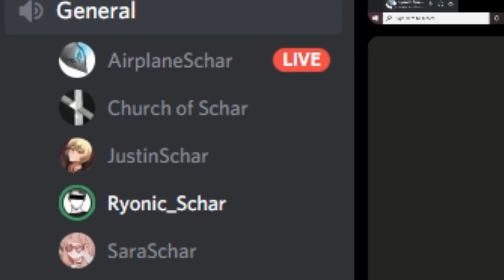Tomb Raider Anniversary episode 1: Wolf Infinite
Man this PC port sure is buggy.

Salieri